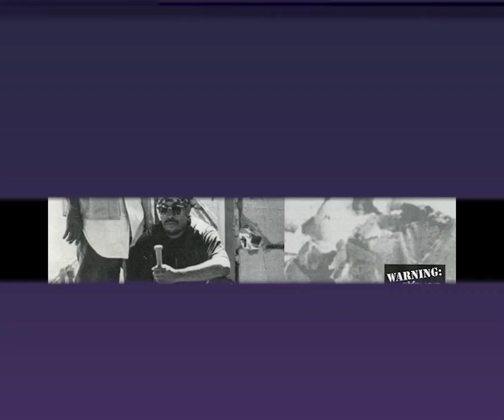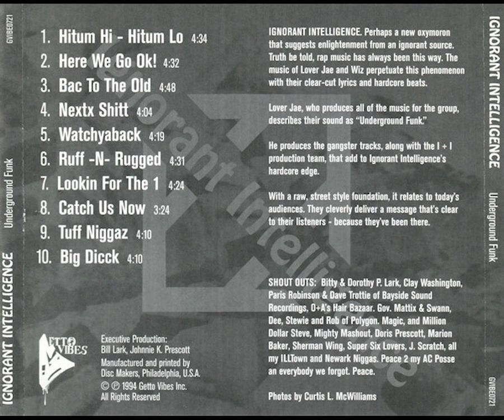Ignorant Intelligence - Bac To The Old (1994) (better audio)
From "Ignorant Intelligence – Underground Funk" Album (1994)

American gangsta rap duo, consisting of "Lover Jae" (producer) and "Wiz".